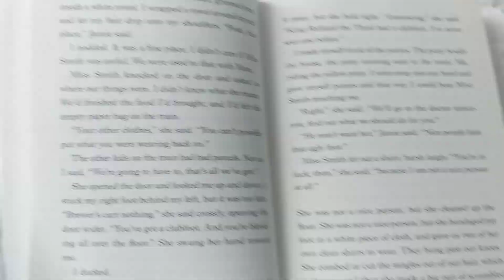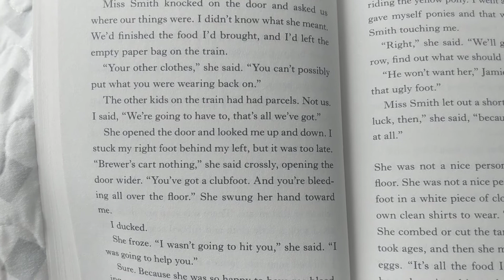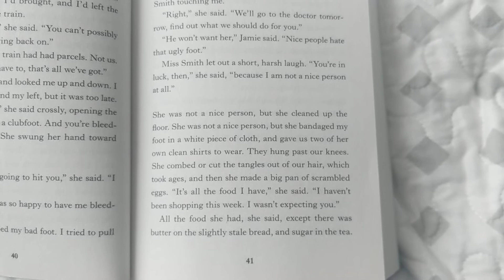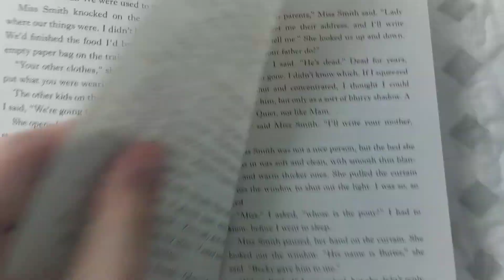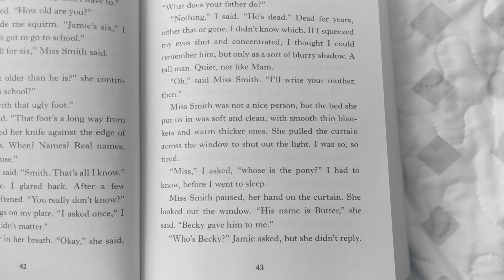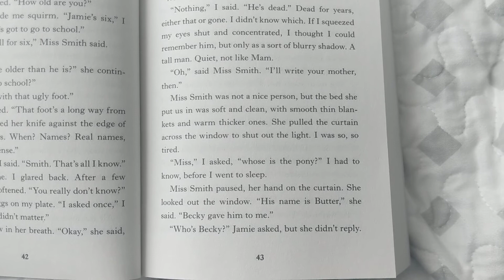Chapter 7 "The War That Saved My Life"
Read aloud from chapter 7 of "The War That Saved My Life"